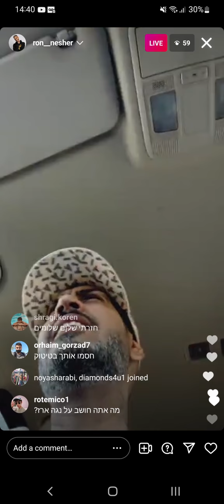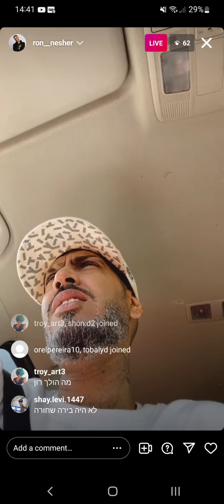רון נשר לייב 21/4/2022 | נסיעה קצרה עם רון נשר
-*תרשמו כמנוי ותשאירו לייק לסרטון תודה.-*